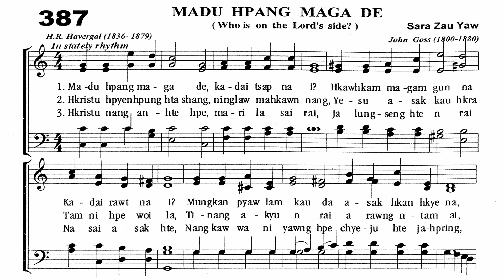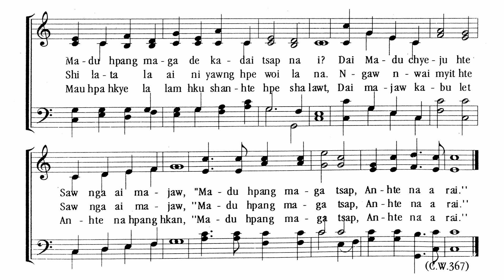𝗡𝗢. 𝟯𝟴𝟳 𝗠𝗔𝗗𝗨 𝗛𝗣𝗔𝗡𝗚 𝗠𝗔𝗚𝗔 𝗗𝗘 - Who is on the Lord's Side?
𝗡𝗢. 𝟯𝟴𝟳 𝗠𝗔𝗗𝗨 𝗛𝗣𝗔𝗡𝗚 𝗠𝗔𝗚𝗔 𝗗𝗘
(Who is on the Lord's Side?)
Ga Gale - Sara Zau Yaw
Hkawn - Njang Kawng Buga Hpung